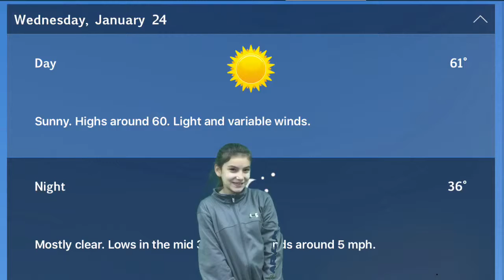Jan. 24, 2018 Announcements